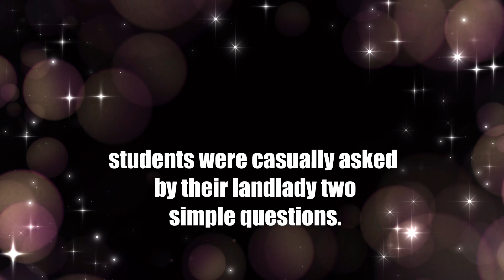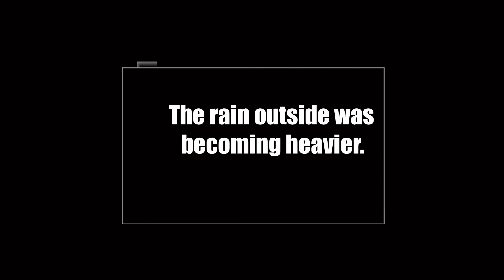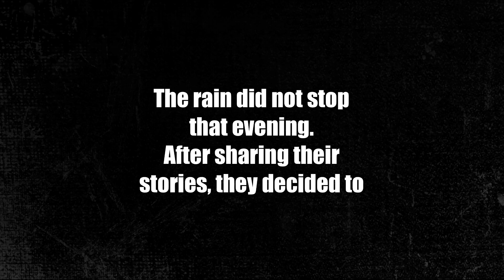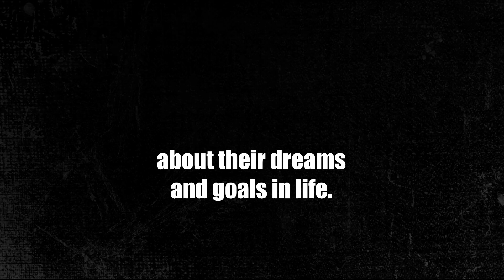WHEN FUTURE POLICE OFFICERS TALK, WE HAVE TO LISTEN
My friend in the Philippines has a heart like mine. She is pro-education; she is very helpful and approachable. So that, when my hometown's public tertiary school became a university, many students from across my province and nearby ones started to enroll in its many colleges or courses. One of its top enrollments is in the College of Criminology. My friend has the capability to help some of these students. So her family decided to open an boarding house and accept students from the university.
On this video, you will hear her ask the Criminology sudents staying in her family's boarding house why they are studying the course and what their ideas on the qualities of good cops are.
The Philippines is known in the past to have corrupt and 'no good" police officers. Those images have changed in recent years.
With these future police officers, let us hope that they will live their dreams and become the ideal officers we all want to see in our communities.
Credits : Gingging A.Lim and her boys